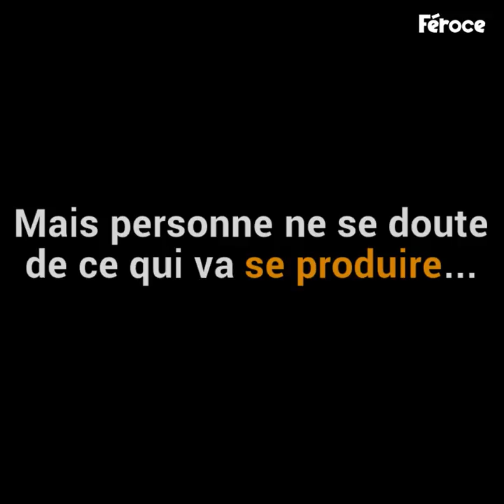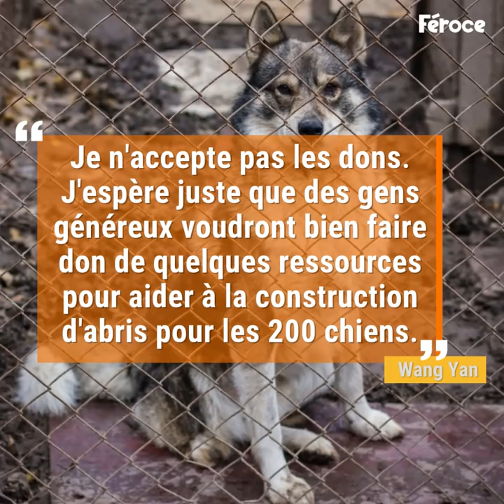Un homme est à la recherche de son chien bien-aimé dans un abattoir. Ce qu'il a fait là-bas....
La bonté et générosité de cet homme sont une véritable source d’inspiration...